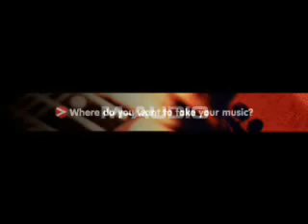Thiago Pinheiro - The Keydrums Techinique (Song: India)FIXED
Brazilian M-Powered keyboard player Thiago Pinheiro uses his Keydrums techinique and custom sounds over a composition made for India.